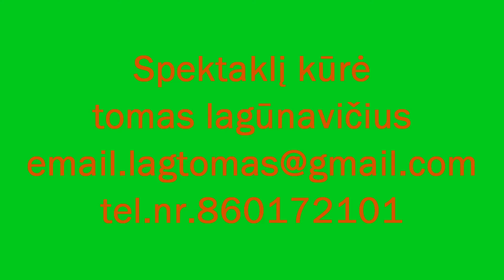SPEKTAKLIS KUPIŠKIS MANO MIESTAS 1 dalis Tomas Lagūnavičius